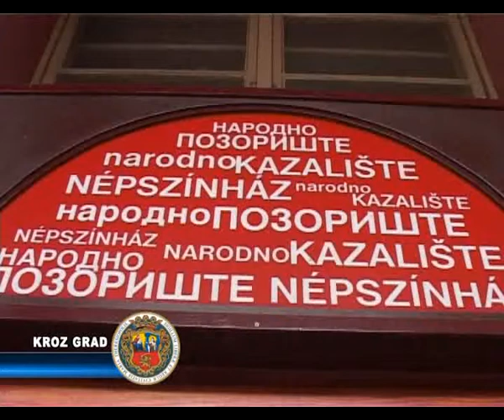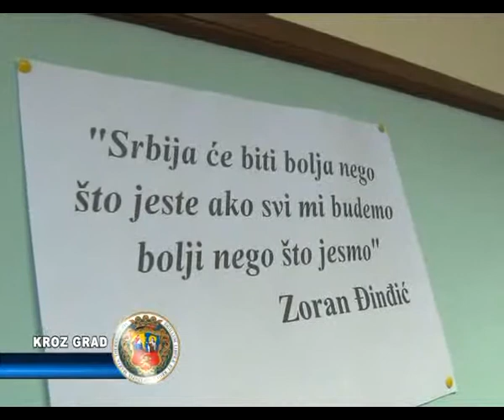8. TAKMIČENJE „BESEDE U ZORANOVU ČAST"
Demokratska stranka i Fondacija „dr Zoran Đinđić" organizuju po 8. put takmičenje u besedništvu čije će se kvalifikacije ove godine održati u osam gradova Srbije a završno nadmetanje zakazano je 11.marta u Beogradu, dan uoči obeležavanja desetogodišnjice ubistva nekadašnjeg premijera Srbije.
Kvalifikacije u Subotici biće održane na sceni Narodnog pozorišta  u nedelju, 3.marta a za sada je učešće potvrdilo 5 govornika. Svi zainteresovani mladi ljudi od 18 do 30 godina koji pripreme besede dužine do 4 minuta treba da se prijave najkasnije 48 sati pre zakazanih kvalifikacija. Prijavljivanje takmičara vrši se na sajtu DS ili svakog dana lično u prostorijama GO DS u ulici Matka Vukovića broj 8.